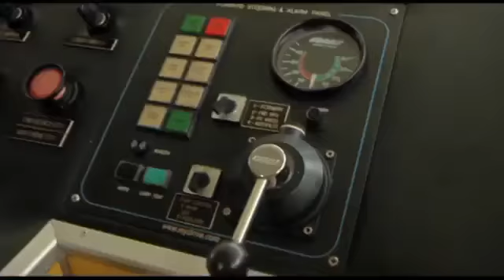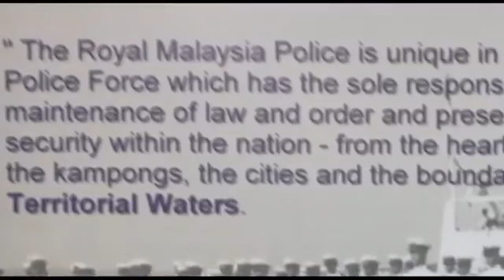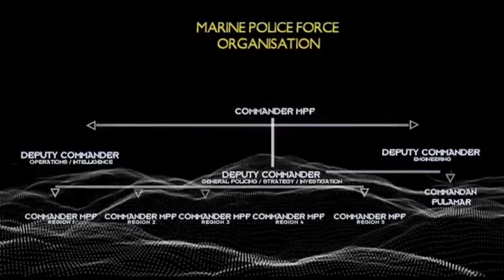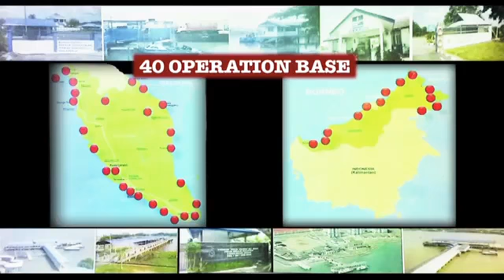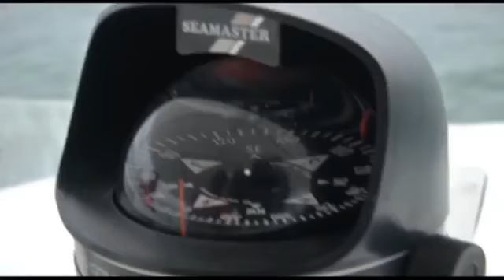Video Korporat PPM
Pasukan Polis Marin